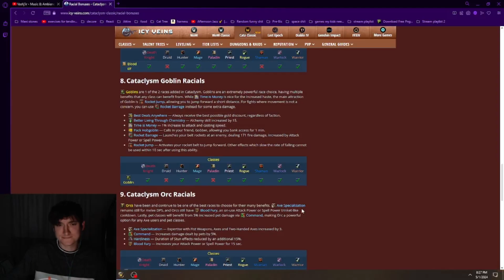Steamy RP First Day Of Pre-Patch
The reason you should play on an rp server... Or To not play